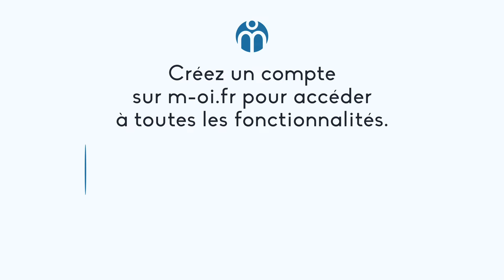949-NG À Vendre, Maison à Célony